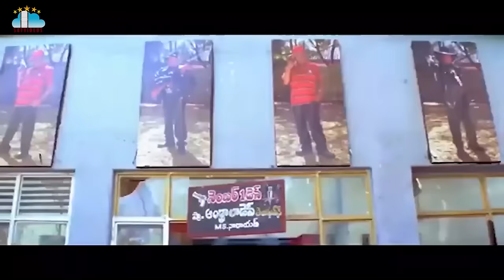Buridi Telugu Movie Part 1 Aryan Rajesh MS Narayana Non Stop Comedy